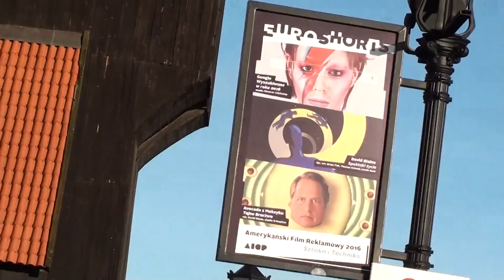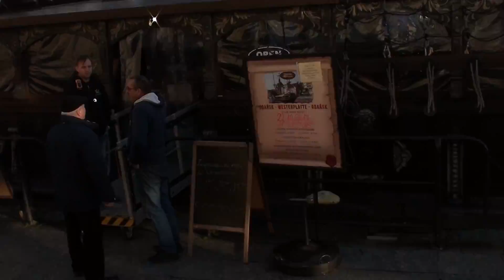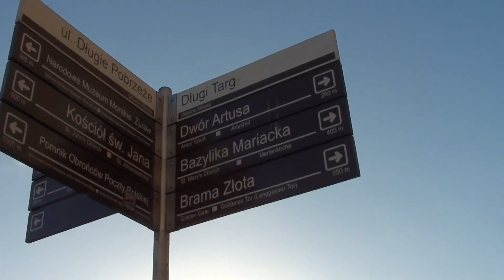WESOŁYCH ŚWIĄT BOŻEGO NARODZENIA ŻYCZY CZERWONY KORSARŻ Z GDAŃSKA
22 grudnia  2017 r.  a więc blisko Wigilii wybrałem się nanabrzeże Motławy,  aby w słońcu zobaczyć przedświąteczne Stare Miasto.Okazało się , że   turystów  spacerowało mimo południa niezbyt wiele, ino znajomi Gdańszczanie przemykali się obok mnie ...?

Z OKAZJI  ŚWIĄT BOŻEGO NARODZENIA SKŁADAM WSZYSTKIM OGLĄDAJĄCYM MOJE FILMY I REPORTAŻE ŻYCZENIA DUŻO MIŁOŚCI ,  RADOŚCI A PRZEDE WSZYSTKIM ZDRÓWKA  A TEKŻE DOBRA WSZELAKIEGO OD BRACTWA KORSARSKIEGO RP.
CZERWONY KORSARZ  Z GDAŃSKA